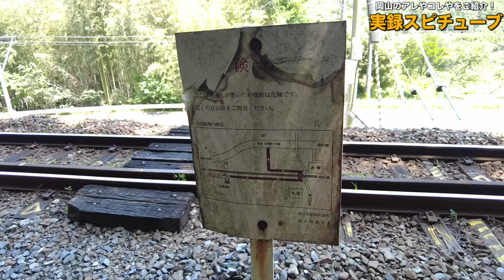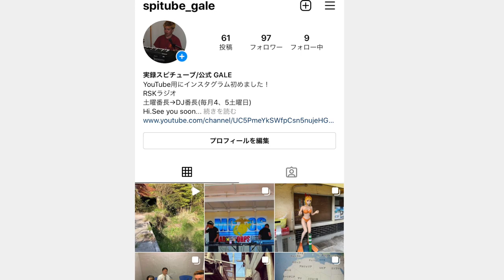【岡山市内で一番秘境感のある駅】 牧山駅の近くにある珍百景な場所とは！？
牧山駅

再生リスト